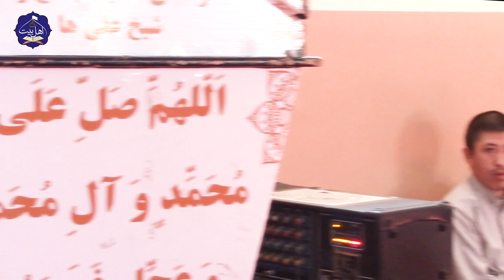تلاوت قشنگ قاری علی یاسر رسولی | قاری رتبه اول مسابقه تلاوت یک مقطع قرآنی | مقلد شیخ عبدالکبیر حیدری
قاری دکتور احمد بیژن معصومی
قاری حجت الله پشه یی
قاری سید علی رضا مبارز
قاری دکتور ذکی الله نوری